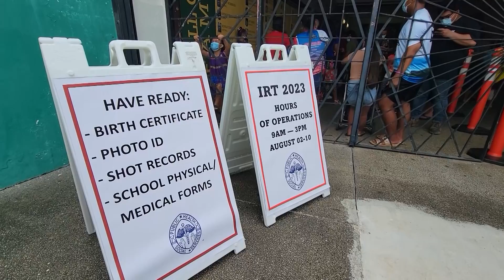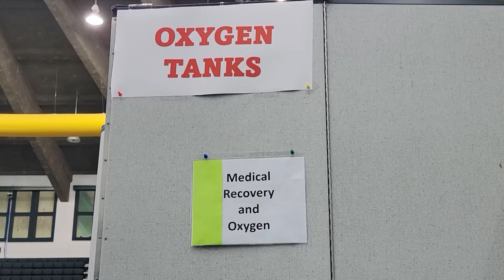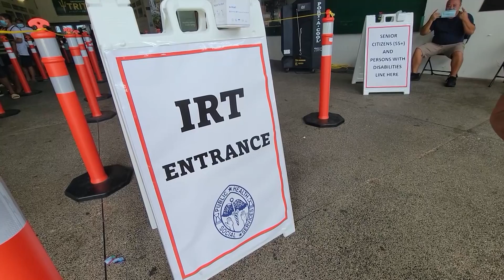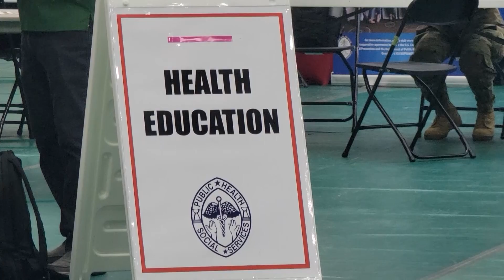Large crowds turn up at medical mission to receive free healthcare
Day 6 of the Department of Public Health’s Guam Innovative Readiness Training Medical Mission saw the agency continue the effort to offer free healthcare services. KUAM News went inside the University of Guam Calvo Field House to experience why this service is important for our community.